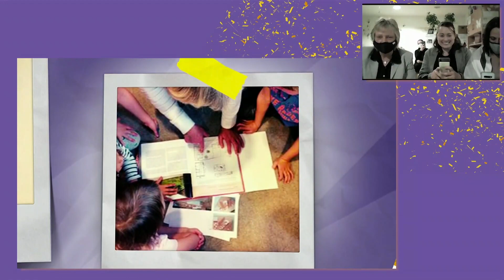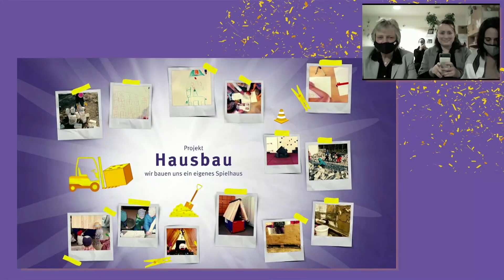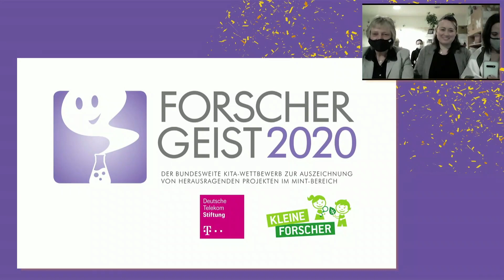Bundessieger Kita Girotondo, Bremen | Kita-Wettbewerb "Forschergeist" 2020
651 Kitas aus allen Teilen Deutschlands haben sich mit ihren Projektarbeiten aus den MINT-Bereichen beim "Forschergeist 2020" beworben. Die 16 Landessieger aus jedem Bundesland wurden im April bekanntgegeben. Das große Finale fand digital statt: Bei der feierlichen Bundespreisverleihung wurden die fünf Bundespreisträger gekürt und die Sonderpreise vergeben.
Einer der begehrten 5 Bundessieger-Preise ging an die Kindertagesstätte Girotondo aus Bremen für ihr eingereichtes Projekt "Hausbau - wir bauen uns ein eigenes Spielhaus".